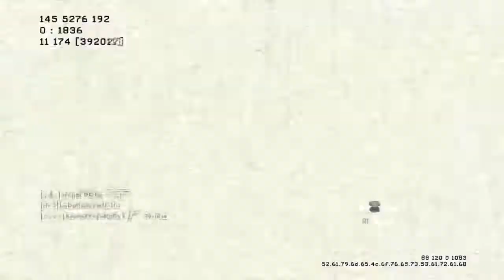Make a ''Wyzh'' | Ep.2 BY NJDesignz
yo guys , litle edit done in one hour .i want your feedback :D
, gonna release my quadtage with my gameplay if we can get 25 likes :)
Gameplay by : WyzHD